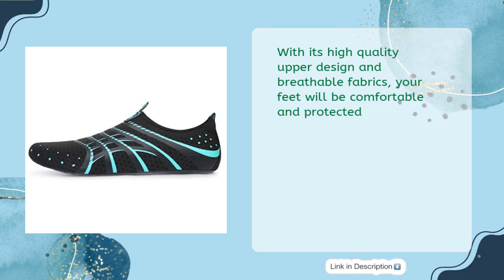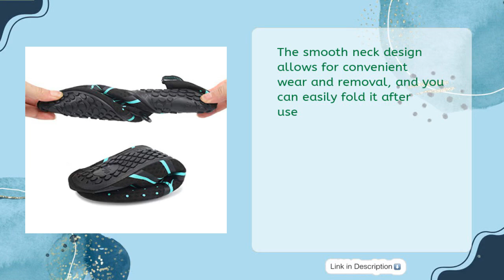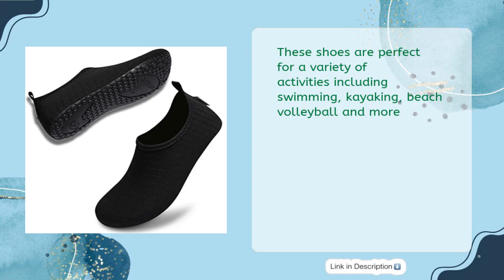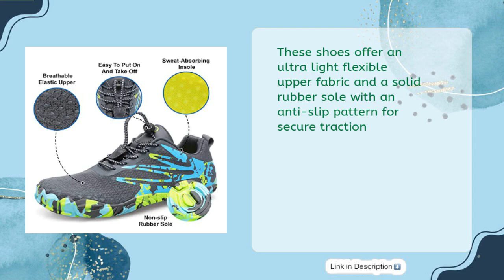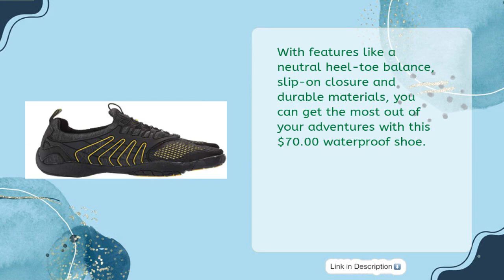BAST WATER SHOES FOR PADDLE BOARDING 2023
Links to the best Water shoes for paddle boarding 2023. We've researched the best Water shoes for paddle boarding 2023 on Amazon and make a top five list to save your time and money.

It is important to also note that Just Review  is a participant in the Amazon Services LLC Associates Program,